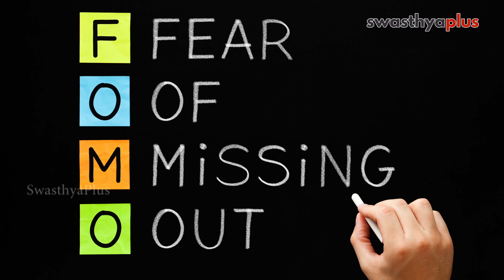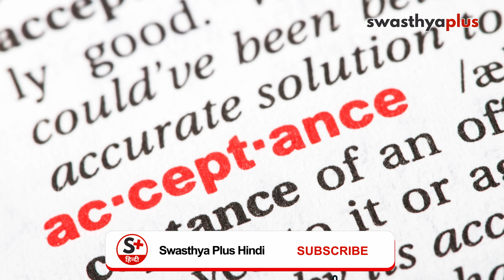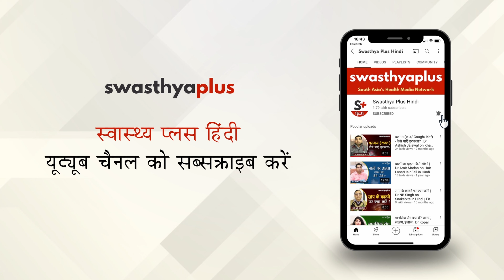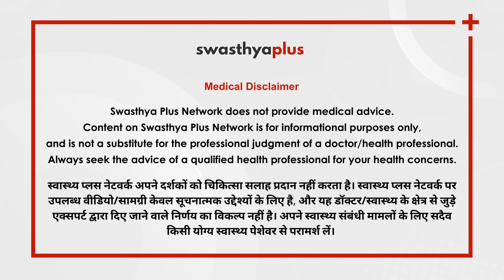क्या आपको भी लग गई है मोबाइल की लत, कैसे छुड़ाएं आदत? | Dr Era Dutta on Mobile Addiction in Hindi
मोबाइल या स्मार्टफोन हमारे जीवन में इस हद तक शामिल हो गया है कि हम उस पर पूरी तरह से डिपेंडेंट हो चुके हैं फिर चाहे हमें ऑफिस का काम करना हो, पढ़ाई, ख़रीदारी या फिर मनोरंजन। लेकिन इसके बेधड़क और बेवजह इस्तेमाल से हमें मोबाइल की लत लगती जा रही है जो एक गंभीर बात है। मोबाइल फ़ोन एडिक्शन या प्रॉब्लमेटिक मोबाइल यूज़ क्या होता है बता रही हैं डॉ एरा दत्ता।

प्रॉब्लमैटिक मोबाइल फोन यूज़ क्या है? (0:00)
ज़्यादा इस्तेमाल से कौन से रोग हो सकते हैं? (3:16)
कैसे समझेंगे कि मोबाइल की लत लग गई है? (5:18)
बच्चे और युवा मोबाइल कैसे इस्तेमाल करें? (10:14)
मोबाइल की लत से कैसे पाएं छुटकारा? (15:07)

यदि आप इस वीडियो पर आधारित लेख को पढ़ना चाहते हैं, क्लिक करें

Mobile or smartphone has become an integral part of our life to such an extent that we have become completely dependent on it whether we have to do office work, study, shopping or entertainment. But due to its excessive use, we are getting addicted to mobile which is a serious matter. Let's know more from Dr Era Dutta, MD Psychiatry, DNB Psychiatry, MBBS Consultant Psychiatrist.

What is Problematic Mobile Phone Use? (0:00)
What kind of diseases can be caused by excessive use? (3:16)
How to understand that we are addicted to mobile? (5:18)
How mobile phones should be used by children and youth? (10:14)
Tips to help you beat smartphone addiction (15:07)

If you want to read the article based on this video then

mobile k addiction ko kamm kaise kare?
mobile ki latt ko kai
mobile ki lat kaise churaye
mobile se dur kaise rahe
mobile ki adat se kaise bahar aaye
rahe mobile se duur
mobile jyada use karne se kya hota he
janiye kaise rahe mobile duur